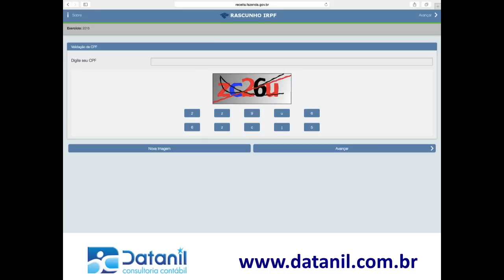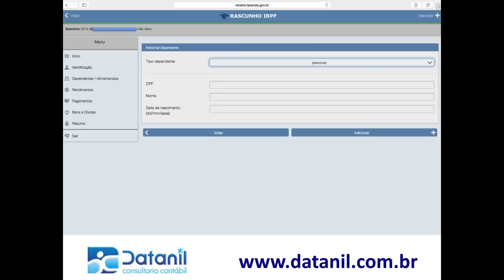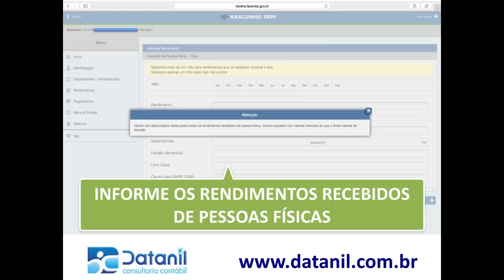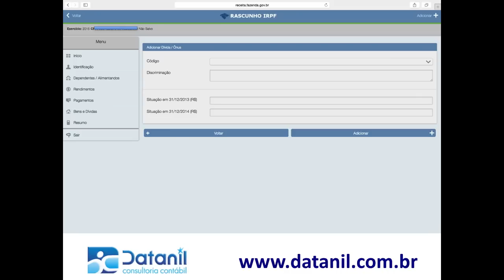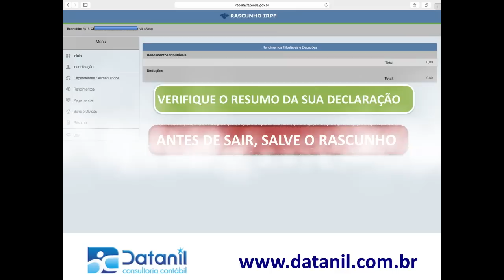IRPF 2015 RASCUNHO DECLARAÇÃO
DICAS PARA O PREENCHIMENTO DO RASCUNHO DA DECLARAÇÃO DE IMPOSTO DE RENDA PESSOA FÍSICA 2015